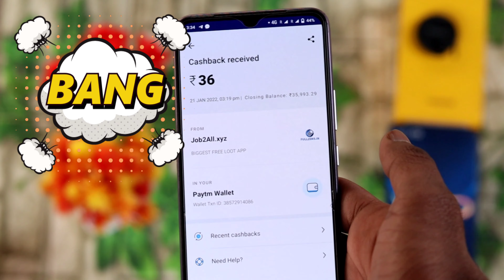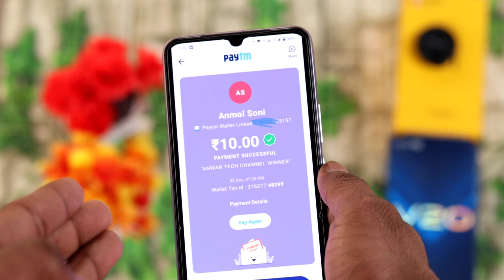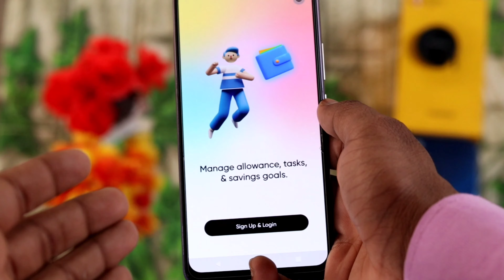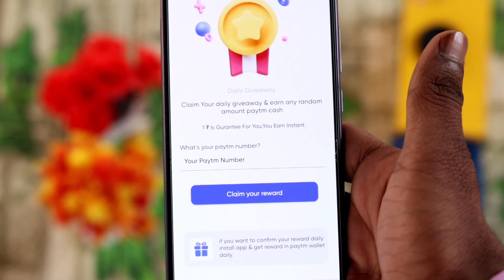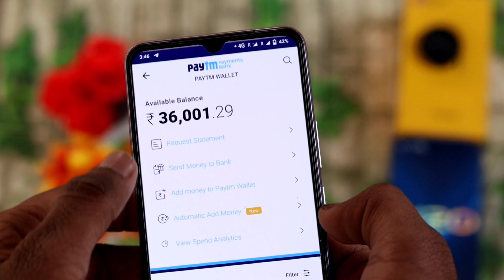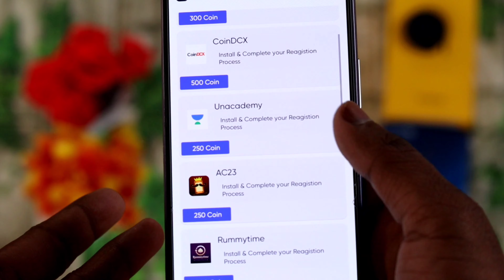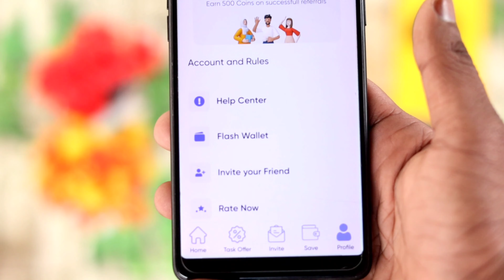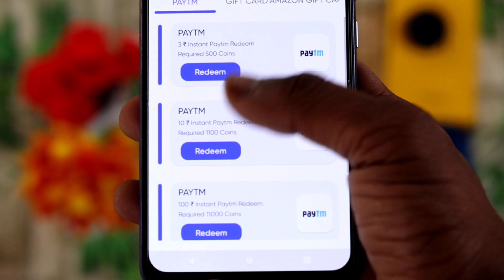Minimum Redeem ₹1 Instant Free Paytm Cash || New Earning App 2022 | Best Paytm Cash Earning App ✅